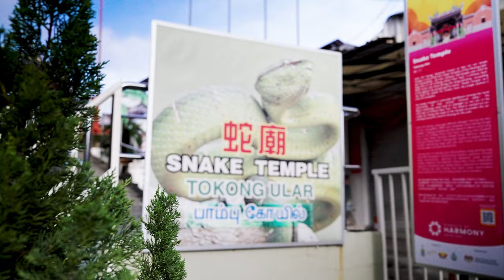【制作特辑】2025新年歌 | 100%槟城取景 雪晶爆料最幸福的事情竟然是... 《新年幸福绕 New Year Happiness Around 》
大家好，我是郑斌彦！🎬 这次带大家走进《新年幸福绕》的幕后拍摄现场！这支新年MV以“幸福”为主题，充满温情与祝福，传达每个人对幸福的独特理解。

这是我和雪晶的第二次合作，她的加入让整个拍摄现场更添年味，给大家带来了无尽的欢乐与活力！

整个MV在槟城实地取景，包括槟城著名的蛇庙和龙山堂，我们希望通过这部作品推广槟城旅游，让这座城市散发出幸福洋溢的文化魅力。希望大家在新年里能感受到满满的幸福！

2018年，郑斌彦为了追求更有价值和疯狂的人生，决定辞去记者工作，成立个人创作室BINGYEN STUDIO。如今郑斌彦不仅仅是一名YouTuber，同时也是一名创作歌手和导演。

 代表作品：《马来西亚男孩》《新年兔兔兔》《龙龙的新年》《有舍必有得》《月亮圆来团圆》等。